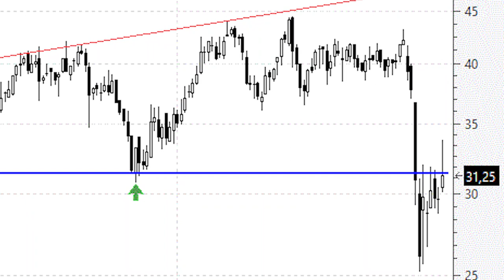Videoanálisis de CAF 'calambrazo' en la antigua zona de soporte